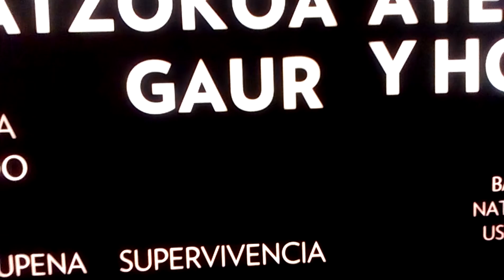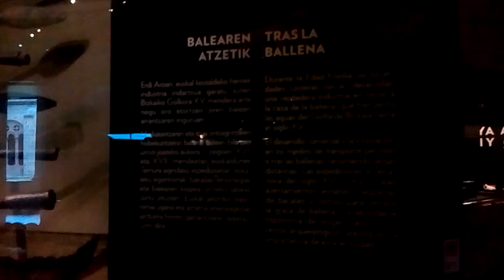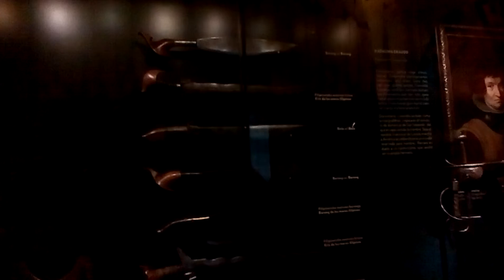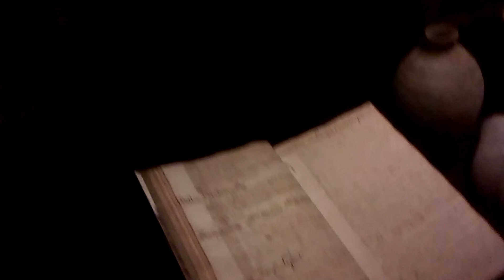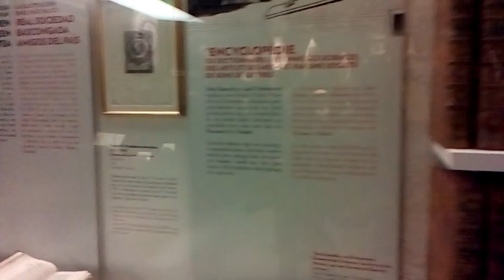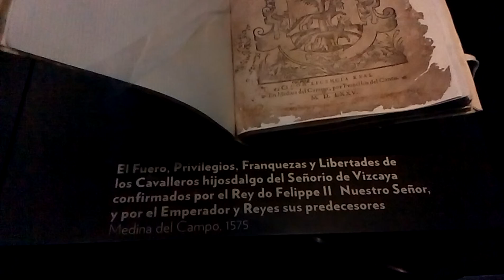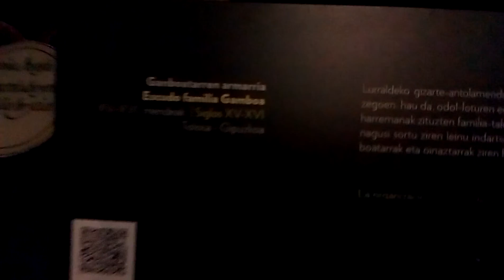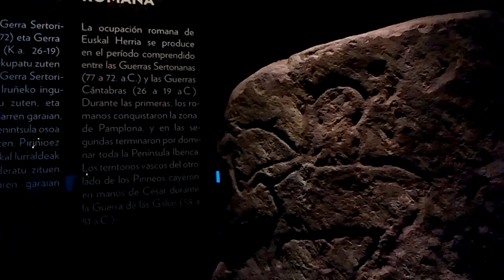Los ancestros de Sirimiri y su milenaria historia